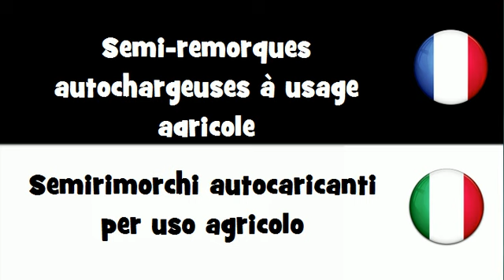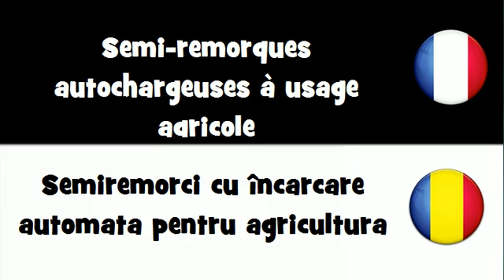VOCABULAIRE EN 20 LANGUES = Semi-remorques autochargeuses à usage agricole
frenchwithvincent VOCABULAIRE EN 20 LANGUES = Semi-remorques autochargeuses à usage agricole